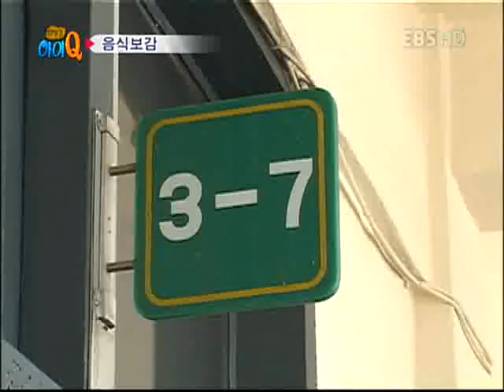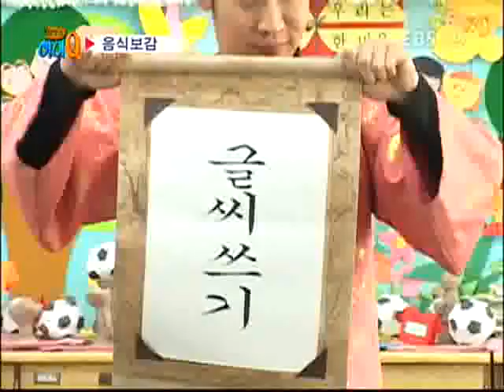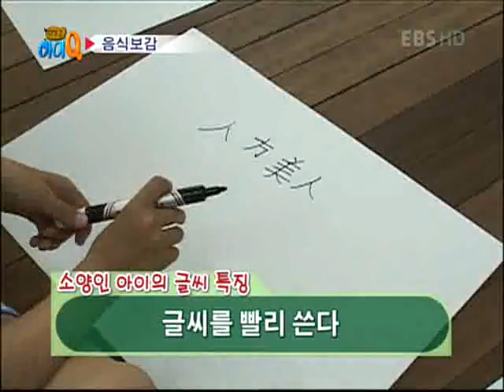대발견 아이Q - 제45회, 체질에 따른 여름나기_#002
EBS, 대발견 아이Q, 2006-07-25, 제45회

육아퀴즈-아이 체질에 따른 여름나기
산만한 아이는 없다

국내 최초 육아 버라이어티 퀴즈쇼!
아이의 발달이나 문제 행동, 정서, 학습등에 대한 궁금증과 호기심을 퀴즈로 문제화해 구체적이고 실용적인 정보를 제공한다. 또한 아빠와 엄마, 그리고 자녀가 모여 앉아 육아에 대한 궁금증을 알아보며 부담 없이 웃고 공감 할 내용으로 구성한다.